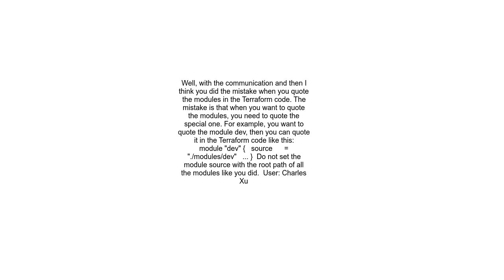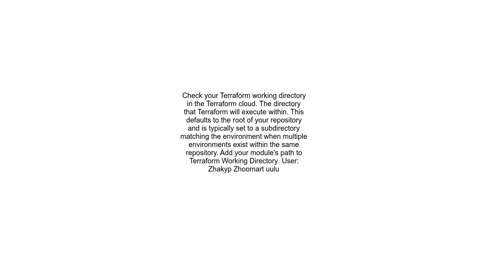Module directory does not exist or cannot be read in Terraform